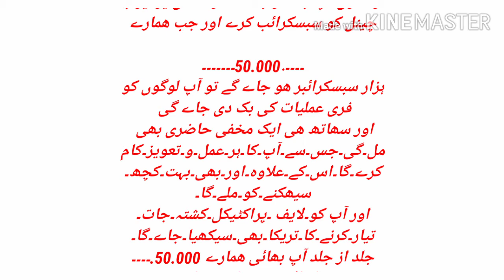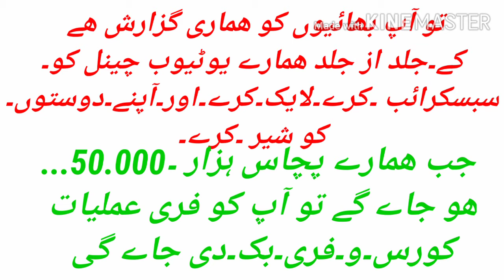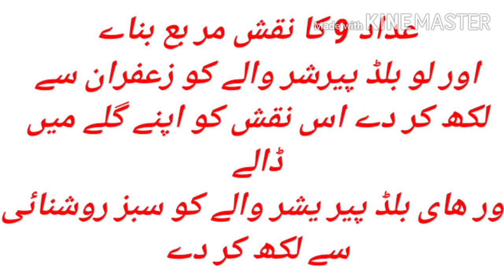September 10, 2020